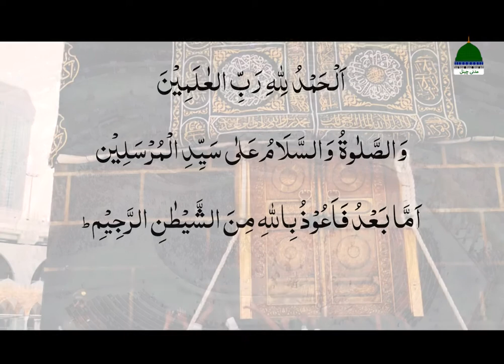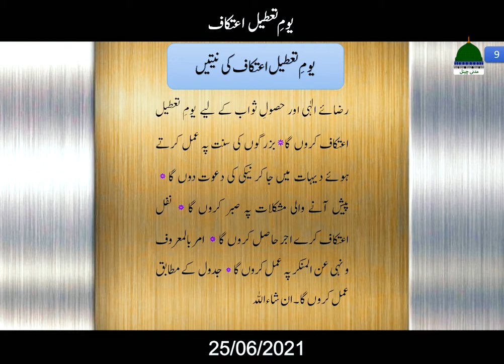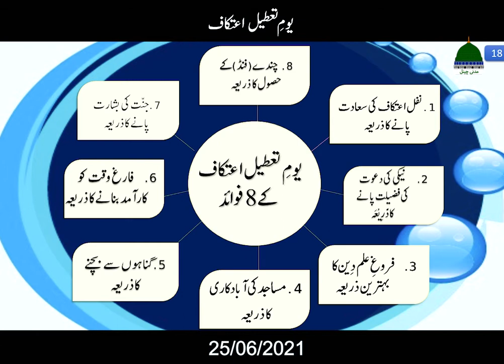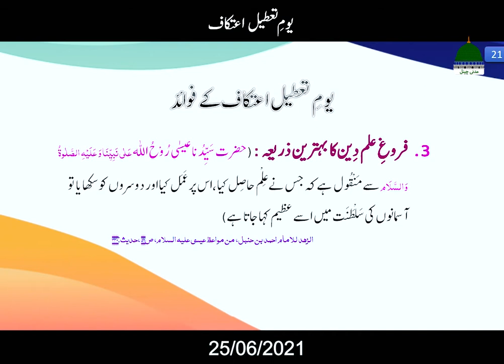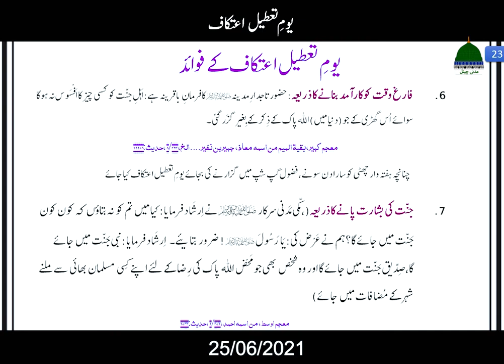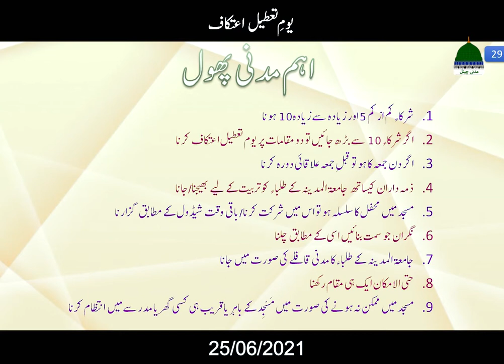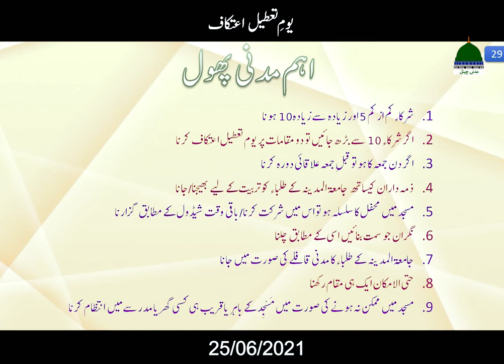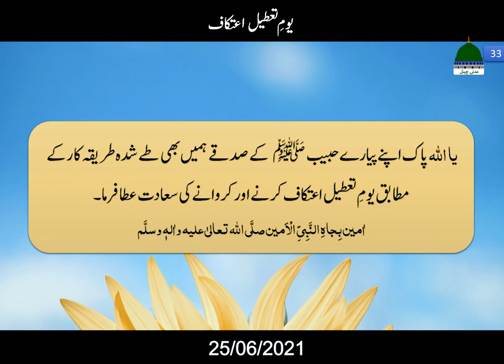12 Deeni kaam Baraye Islami Bhai |Youm e Tateel e Itikaaf |Haji Shahid Attari